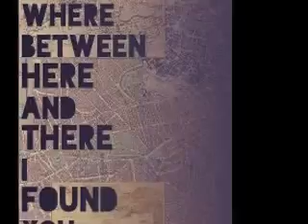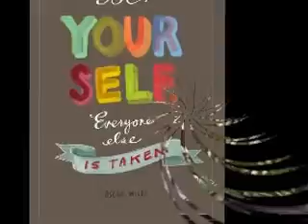Aeina Sunija Sunija Geeta - Akshaya Mohanty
Akshaya Mohanty Modern Songs